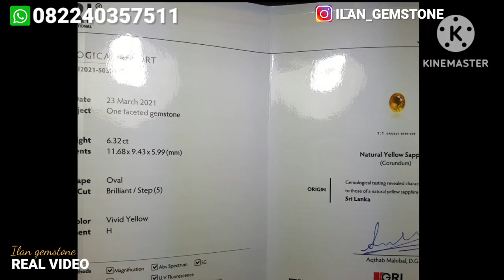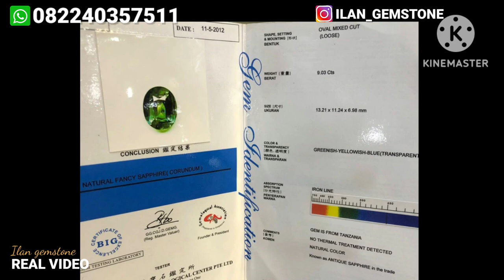NATURAL FANCY SAPPHIRE |Barang simpanan!!!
“Setiap barang yang dijual di ILAN GEMSTONE adalah barang pilihan"

Selain menjual berbagai batu mulia ilan gemstone juga menerima pesanan cincin micro setting custom dengan kualitas dan kerapihan terbaik, bahan perak maupun emas.

pemesanan:
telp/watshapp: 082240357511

*tidak menggunakan nomor lain selain nomor diatas.
*tidak menggunakan rekening lain, selain rekening BANK BCA atas nama (ilan jaelani dahlan).